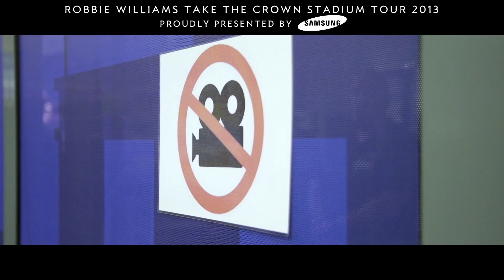Robbie Williams | European Summer Takeover | Take The Crown Stadium Tour 2013 Presented by Samsung